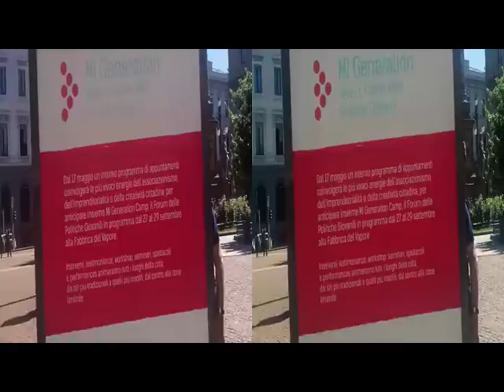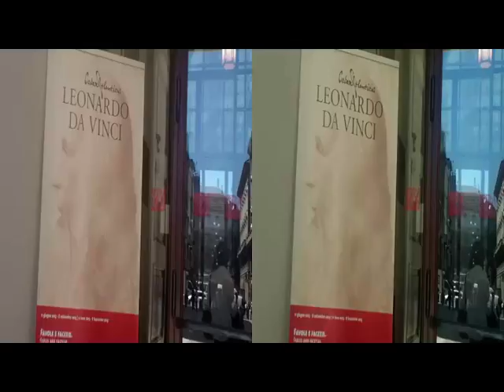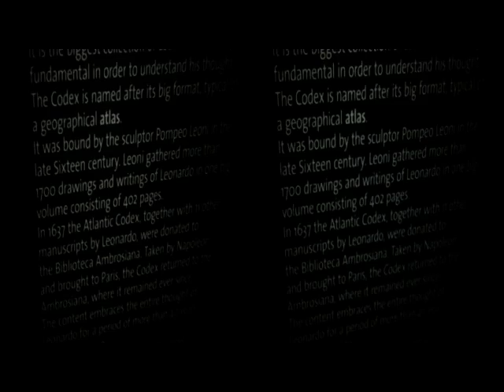3D Anaglyph MILANO Ambrosiana 11 giugno 2013 [by Sergio Conegliano]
3D Anaglyph MILANO Ambrosiana 11 giugno 2013  [by Sergio Conegliano]

"yt3d:metadata=user"